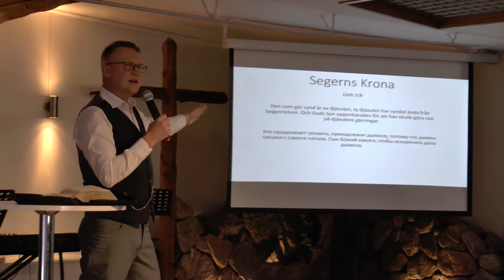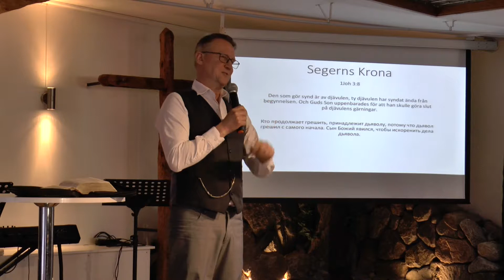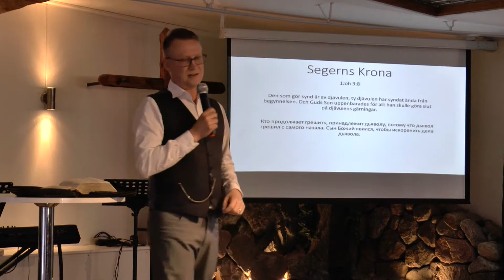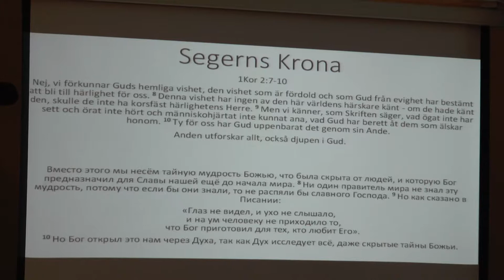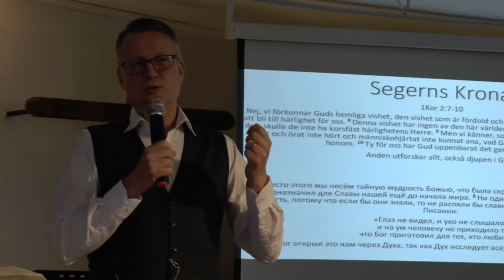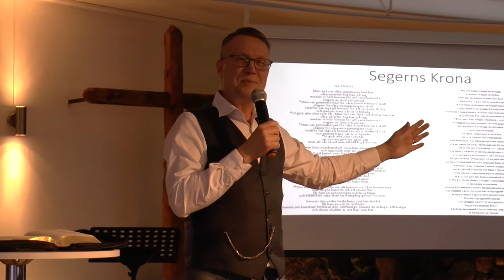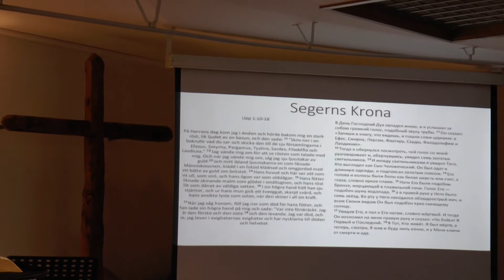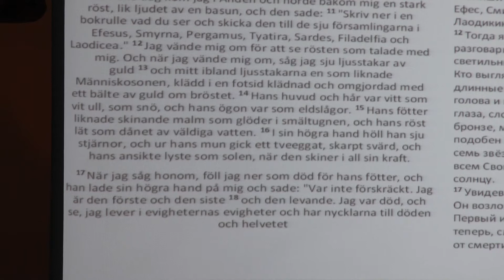Segerns krona Påskgudstjänst